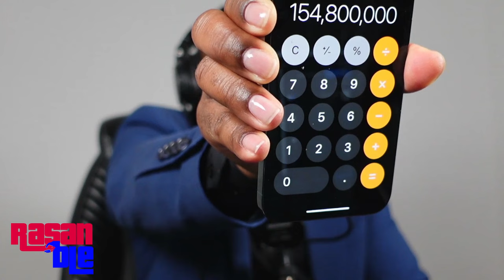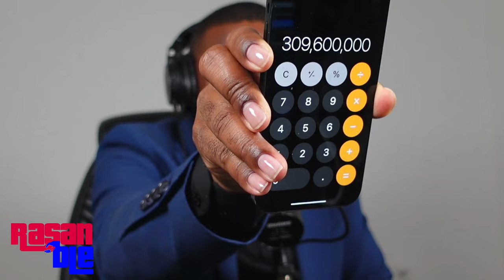Guy Philippe.. KOMISÈ MUSCADIN.. Guy Philippe PYEL ATÈ..